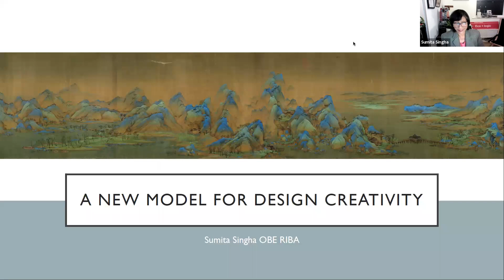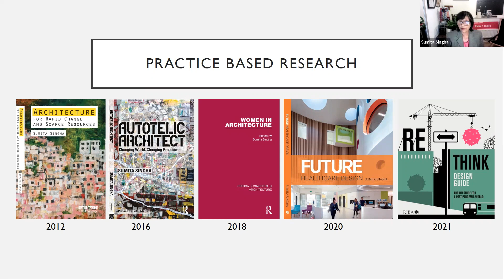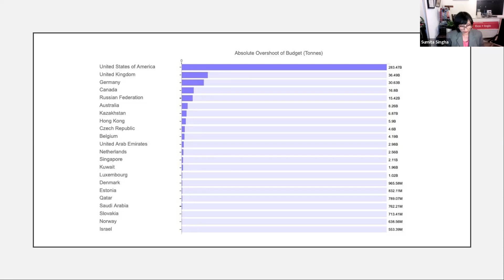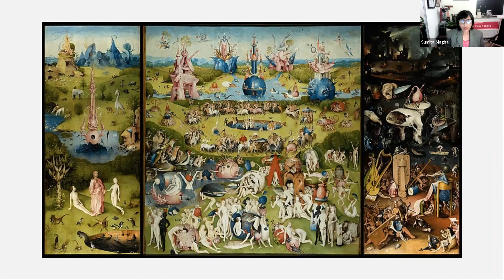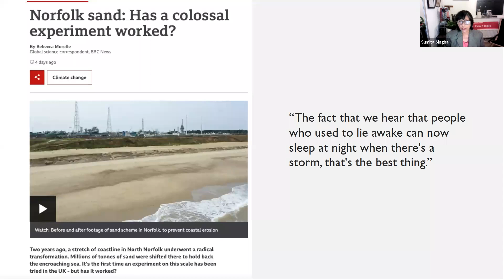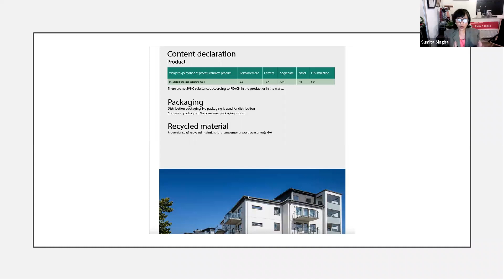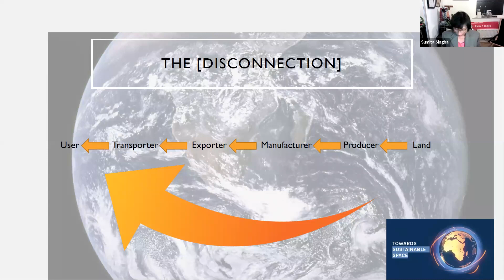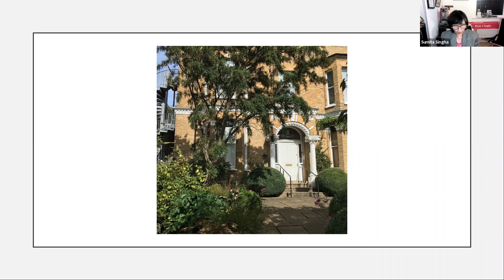A New Model for Design Creativity: Sumita Singha OBE, Director Ecologic Architects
New Models is a lecture series that invites practitioners from different disciplines to discuss how their work can change the models around which society is organised. These conversations will address how we can shift power structures, socio-economic forces and structural inequalities present in society today to give us new tools to rethink the world around us.​

The patriarchal hierarchy of our designed environment seeks to dominate nature and those who are weaker. Now with the existential threat of the climate crisis, do we need a different way of designing? An ecological way of thinking means not just disinvestment from the carbon producing economy and de-linking from non ethical supply chains- but also disinvestment from toxic ways of working. It embraces creative, collaborative and participative ways of working with the people and the planet.

Sumita Singha, OBE is an award-winning architect, academic and author. She has served on many RIBA committees for over 25 years and set up its equality forum, Architects for Change. She is a non-executive director of Moorfields Eye Hospital, author of many books, trustee of four charities and an academic.

Image: Detail from 'A Thousand Li of River and Mountains' (千里江山) hand scroll in ink and color on silk, 12th Century. 11.91 meters x 55.8 cm. (3d part) Located in the Palace Museum, Beijing (credit: Wikimedia Commons)